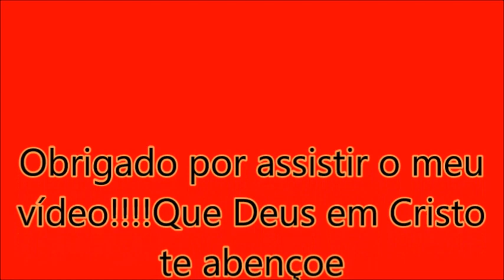Emtram na rodo. de Governador Valadares-MG, prefixo 5080 ,08 maio 2021|WRBUS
Ônibus Brasil:@wilton roberto
Zap Dance de Audionautix é licenciada de acordo com a licença Atribuição 4.0 da Creative Commons.